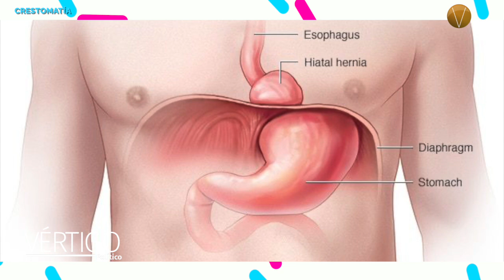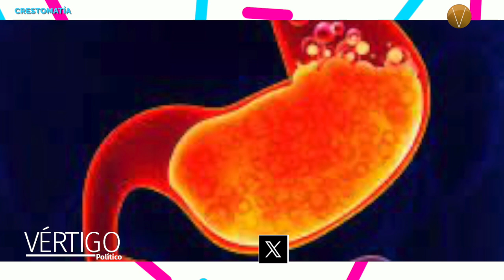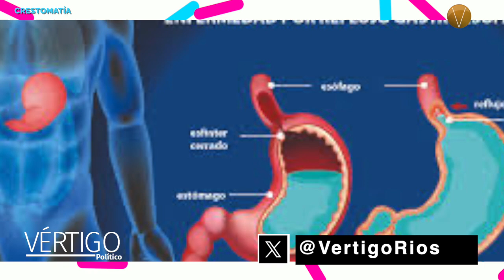puede causar cáncer